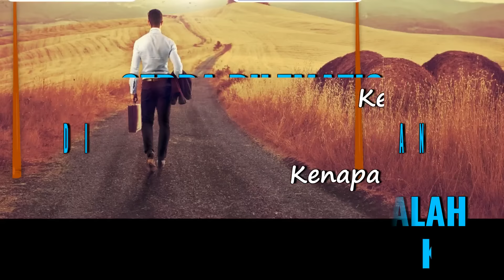Ketika Hidupmu Terasa Hampa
01:20 - Jika hidup anda terasa hampa, saya tahu, mungkin anda sedang berada di titik nadir
03:03 - Di balik gelap, pasti ada terang
04:53 - Tidak ada orang besar yang tidak mengalami masa sulit di dalam hidupnya

Semoga Menginspirasi